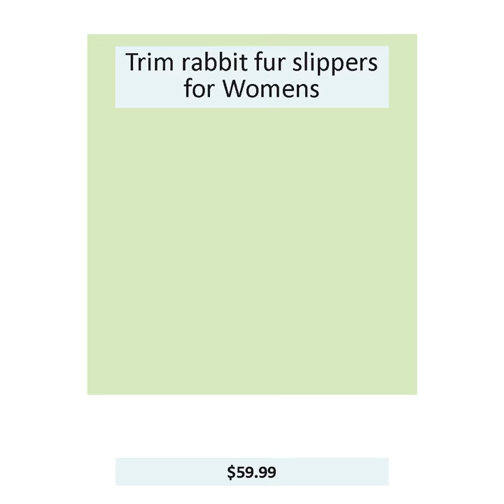Great Gift for You or a Family Member Rabbit Fur Slippers for Her:-)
Great fashion statement comfortable rabbit-fur-slippers for her.